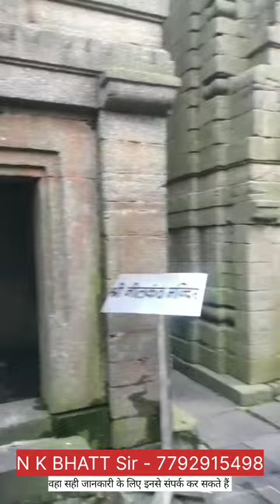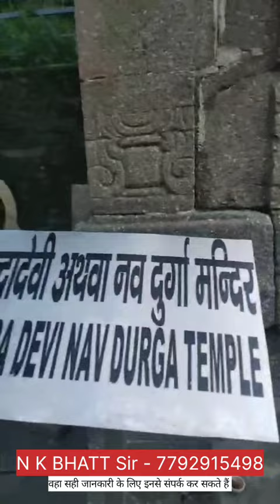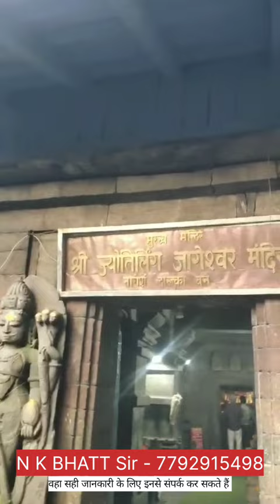जागेश्वर धाम जाने से पहले जान लें परिक्रमा का सही नियम